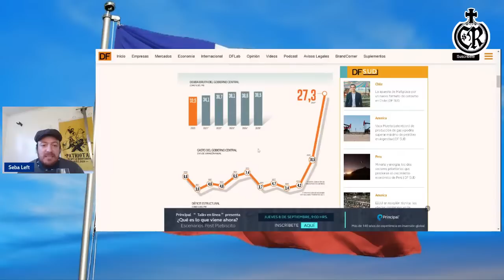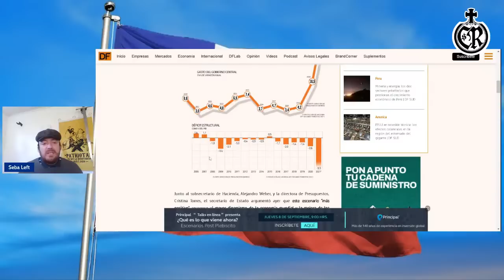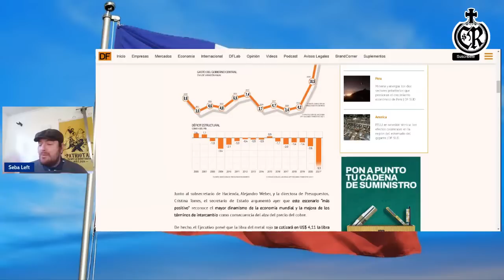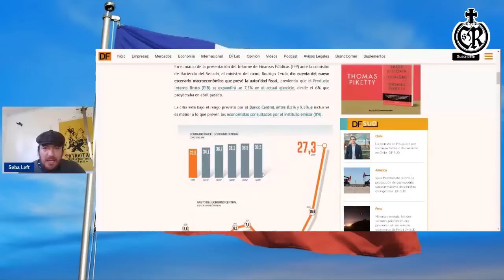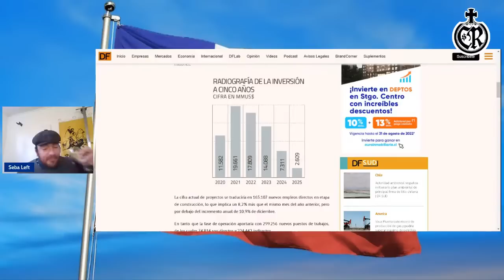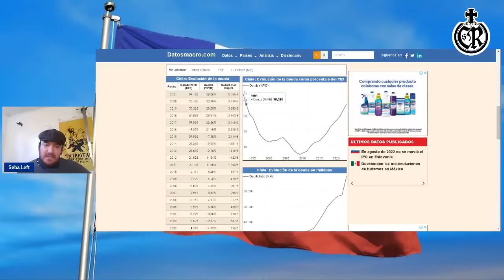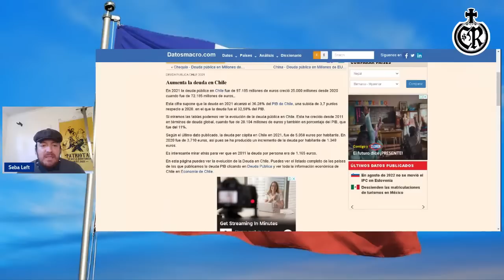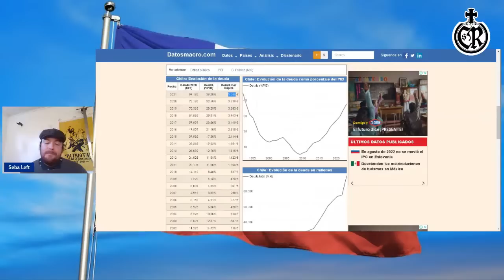Nada que celebrar 3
Compra la preventa de la segunda parte de las Crónicas del Fachocuicui

Compra la primera parte de las Crónicas del Fachocuicui